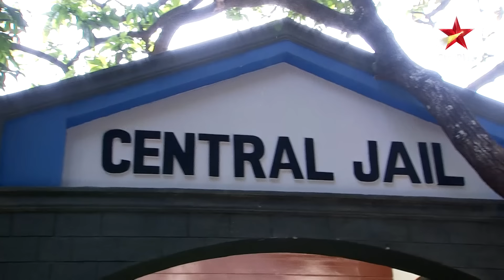Har Yug Mein Aaega Ek Arjun | Episode 41| Part 1